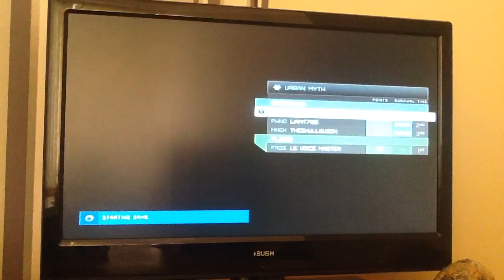Halo 4 rising of slender